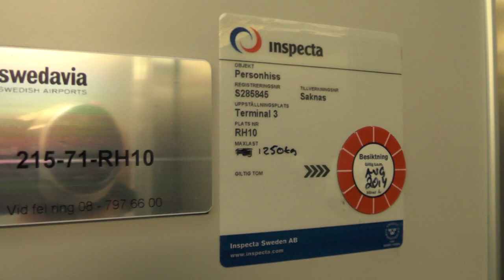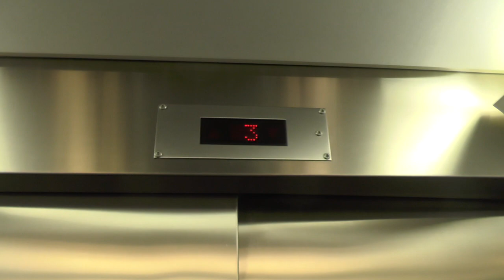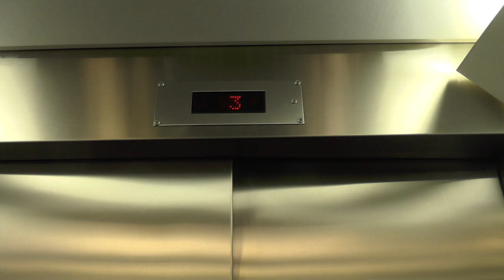2x KONE M Hydraulic Elevators @ Stockholm-Arlanda Airport, Terminal 3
ELEVATOR INFORMATION!

Manufacturer/Tillverkare: KONE
Model/Modell: M
Installation year/Byggår:
Serial Number/Tillverkningsnummer:

Location/Adress:  Arlanda Airport Terminal 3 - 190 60 Stockholm-Arlanda (Sigtuna) SWEDEN!